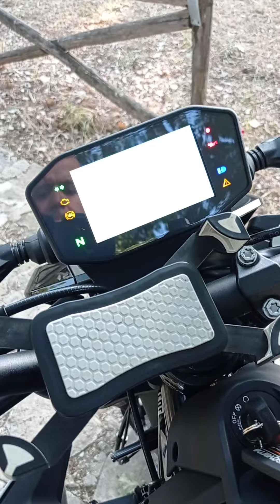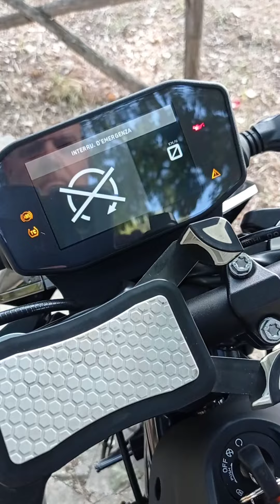Duke 790 come non l'avete mai vista...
...a short video in a natural environment for a @KTM ...